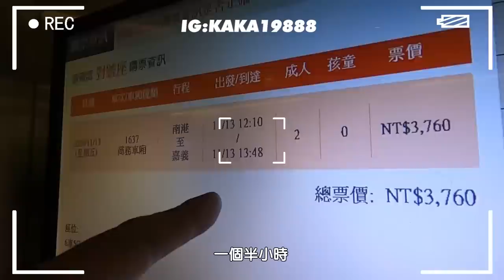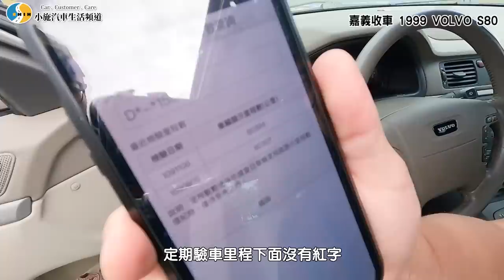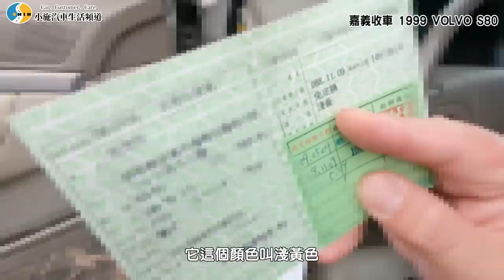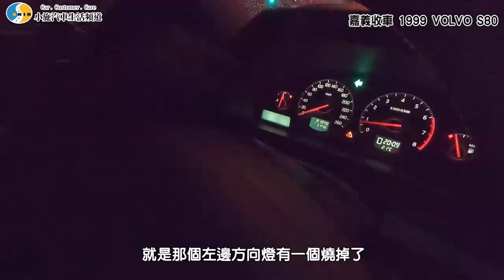【小施又來了】這價錢連雞肉飯老闆娘都想買~雙渦輪270匹 VOLVO S80 T6